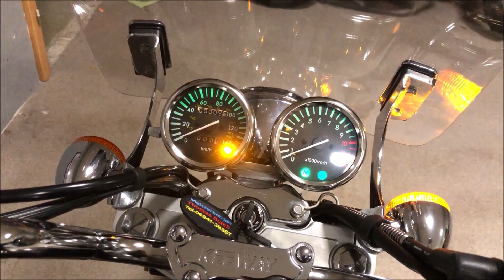Keeway Superlight 125 - Soundcheck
Ein kleiner Soundcheck der Keeway Superlight 125.